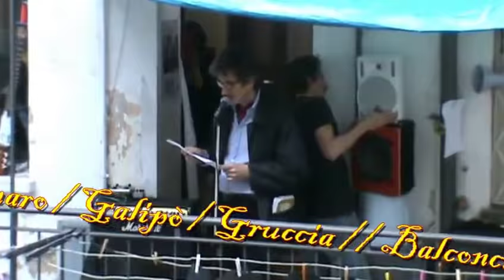Molinaro Galipò Gruccia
Molinaro Galipò Gruccia (in ordine di apparizione) nell'intervento poetico al concerto del Primo Maggio al Balconcino, in via dei Mercanti 3 a Torino.